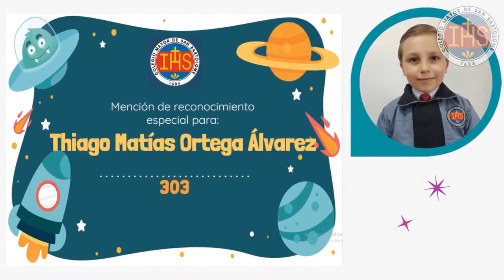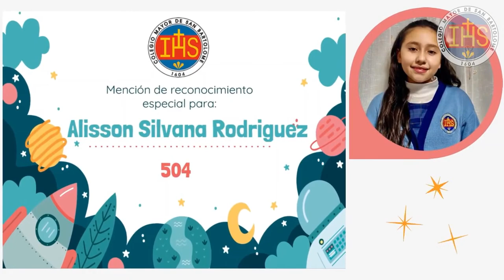Izada de Bnadera Grado Tercero